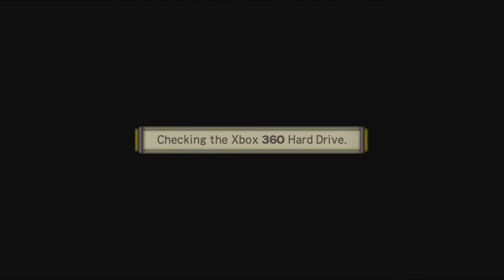Samurai Warriors 2: Xtreme Legends | Ranmaru/Okuni Free Mode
A bunch of free mode stages as the two characters that don't have story modes. I'm trying to play stages I know have noticeable changes when playing these characters on them and have unique lines, along with the ones that were requested the most prior to this going up.

Stage List:

-Ranmaru
Okehazama (Oda)
Kanegasaki (Oda)
Anegawa (Oda)
Odani (Oda)
Saika Village (Oda)
Honnoji (Oda)

-Okuni
Anegawa (Azai)
Tedorigawa (Oda)
Kyushi (Shimazu)
Odawara (Hojo)
Sekigahara (Western)
Edo Castle (Western)

*Stages are subject to change if the chat yells at me enough.